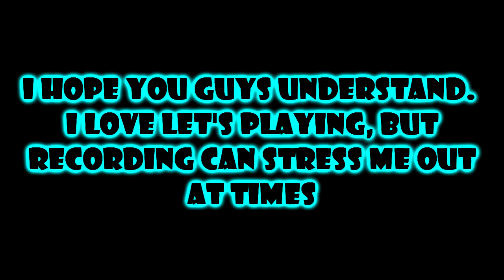Break Time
I was a little skeptical when it came to releasing this and deciding on this decision, but I feel that a break is more than necessary.